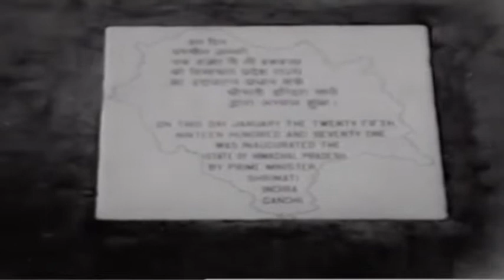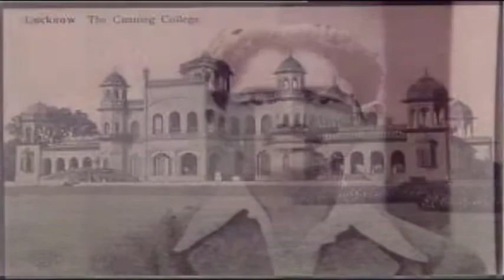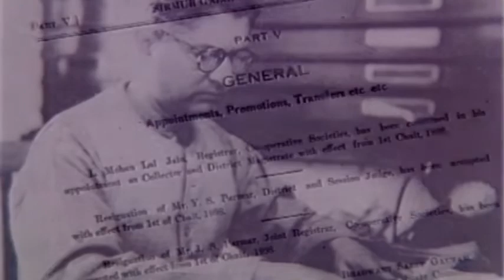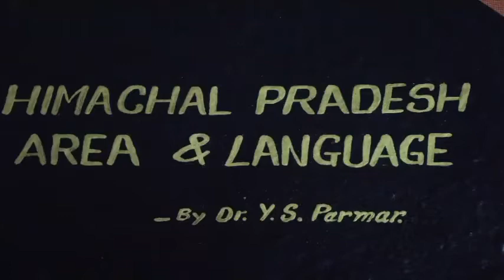Himachal Pradesh Documentary | Dr YS Parmar History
History of Himachal Pradesh on birth anniversary of Dr YS Parmar, the first Chief Minister of Himachal Pradesh.